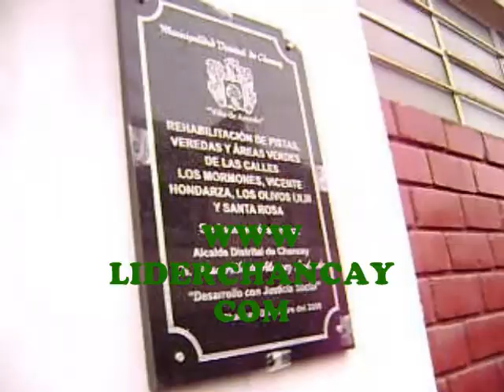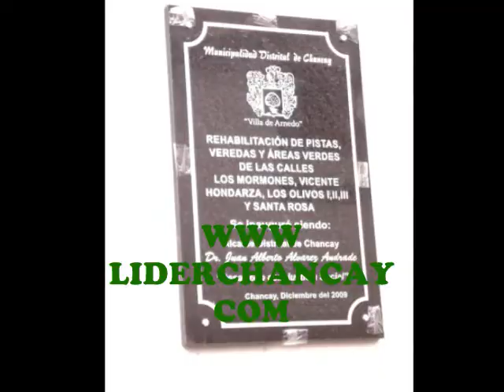Inauguración de pistas y veredas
Ceremonia de inauguración de algunas pistas y veredas en Chancay el jueves 10/12/09. Vídeo: Georgina Carlos P.